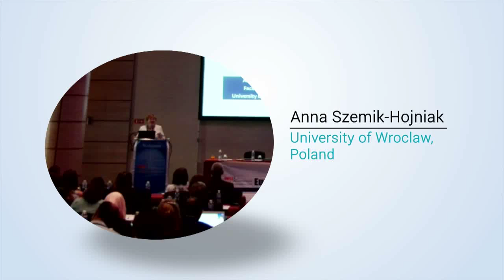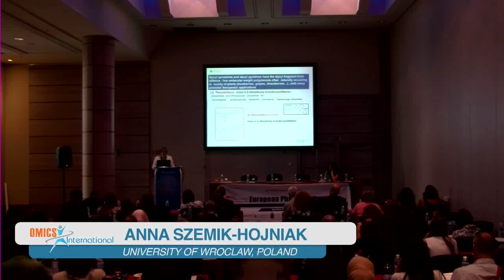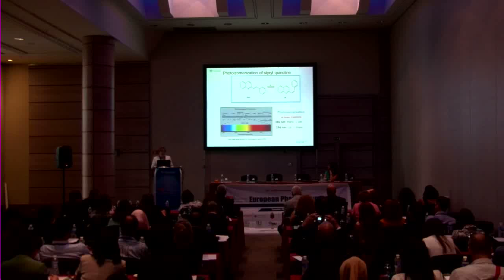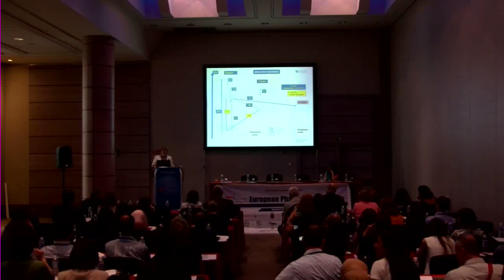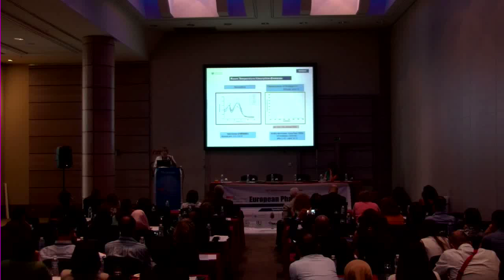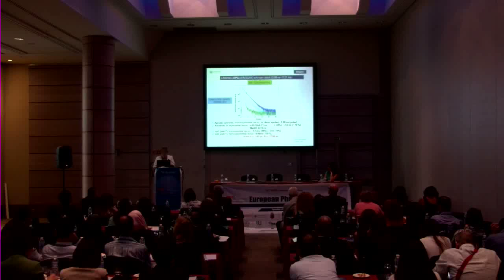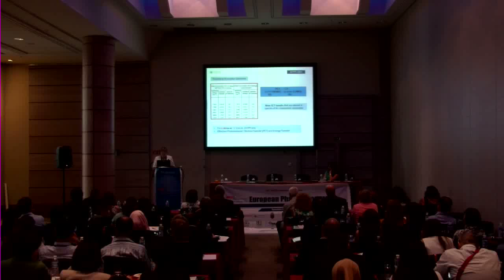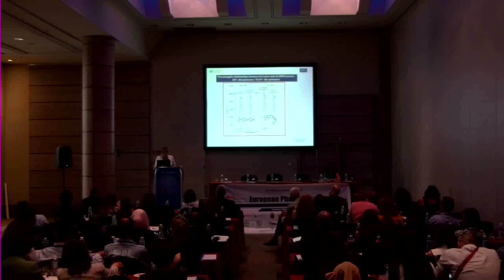Anna Szemik Hojniak | Poland | European Pharma Congress 2016 | Conferenceseries LLC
European Pharma Congress August 25-27, 2015 Valencia, Spain

The behavior of trans-styryl derivatives under the UV light irradiation